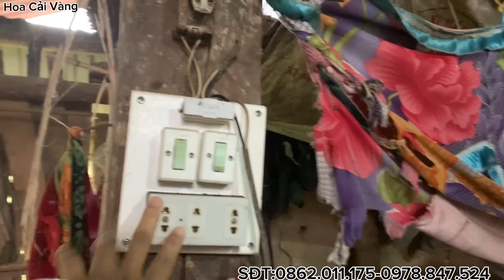BẤT NGỜ.EM HOAN 11 TUỔI CÔ ĐƠN KHÔNG NƠI NƯƠNG TỰA NGƠ NGÁC,BỠ NGỠ.LIỆU CÓ ĐỒNG Ý SANG NƯỚC NGOÀI.